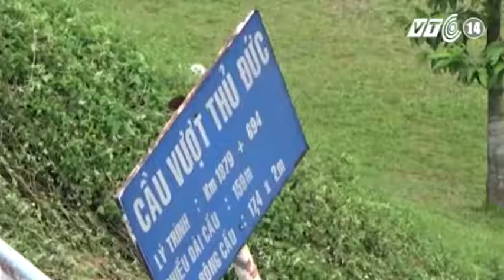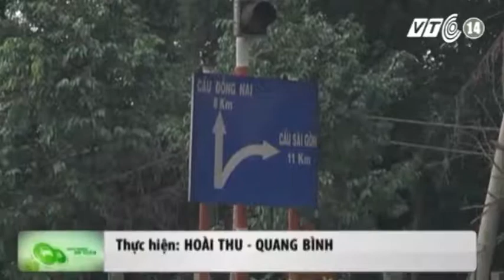VTC14_Phong tỏa cầu vượt Thủ Đức do bị sạt lở nghiêm trọng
(Truyền hình VTC14) - Một nhánh cầu vượt Thủ Đức TPHCM vừa bị sạt lở nghiêm trọng vào khoảng 7h sáng 15/9. Sự việc khiến lực lượng chức năng đã phải tổ chức phong tỏa khu vực này và không cho các phương tiện lên cầu nhằm đảm bảo an toàn cho người và xe lưu thông.